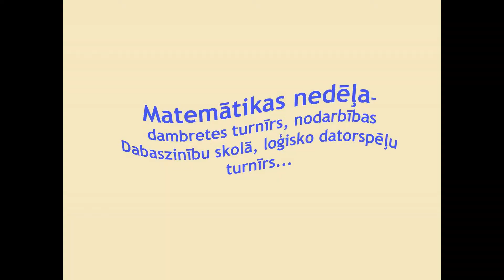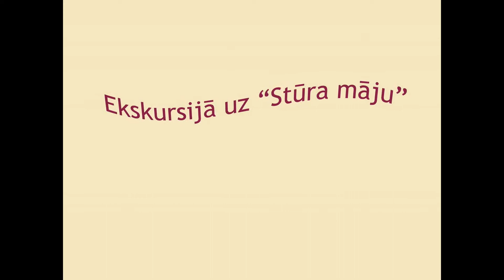2014./2015.macību gads Rīgas Ezerkrastu pamatskolā.